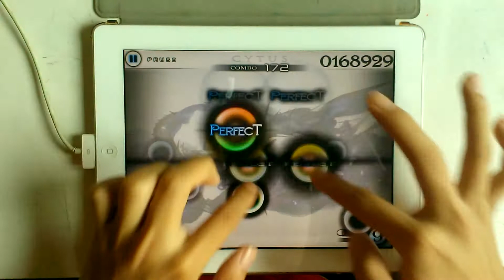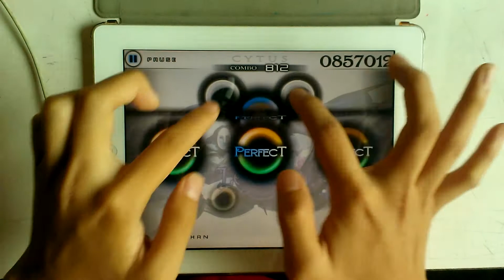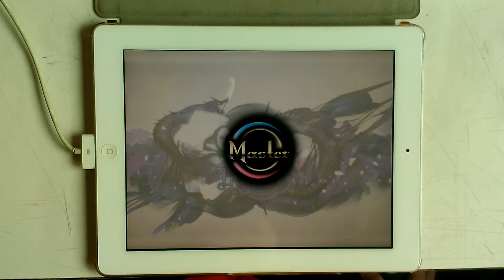[Cytus] Leviathan Million Master TP99.74%